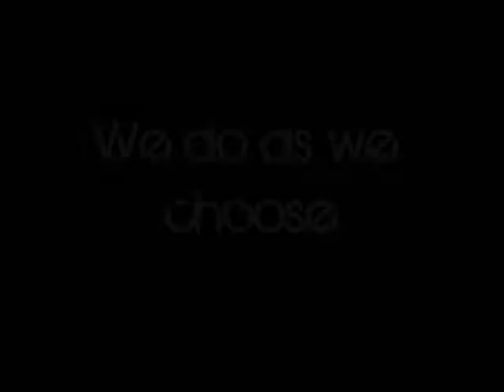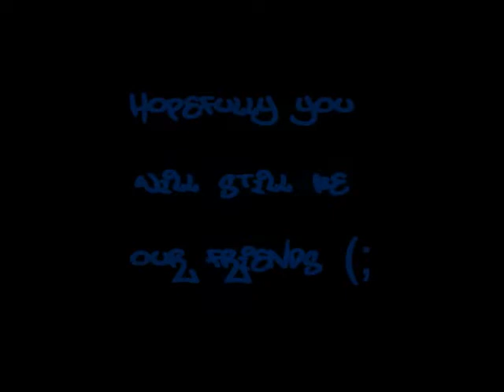How To Dance To Dubstep- Weird Kids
Weirdest Kids you'll ever meet for sure. Corn Bacon and Dalton Jamming to some tunes on a friday night nough said. You can maybe wonder why i get no girls haha, songs are walk it out, no money for guns and blue foundation zeds remix